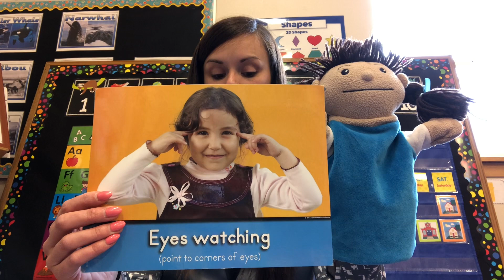Second Step 26:1